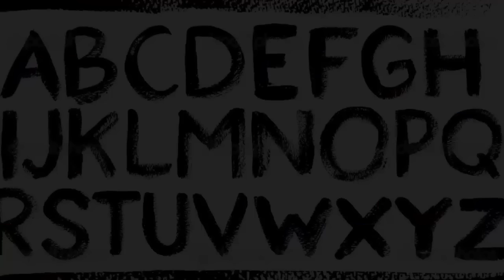Как составить надежный пароль [© Игорь Шурар 2015]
Как составить надежный пароль. В наше время большинство людей хранят в интернете большое количество информации. Защитить свои данные всё сложнее. Поэтому стоит составить достаточно надежный пароль.

Соц. сети

Канал посвящен обзорам различной техники, а также самоделкам и различным ремонтам и модернизациям.

Отдельное спасибо тем, кто делает репосты на мои видео, тем самым помогает каналу развиваться.

[© Игорь Шурар 2015]